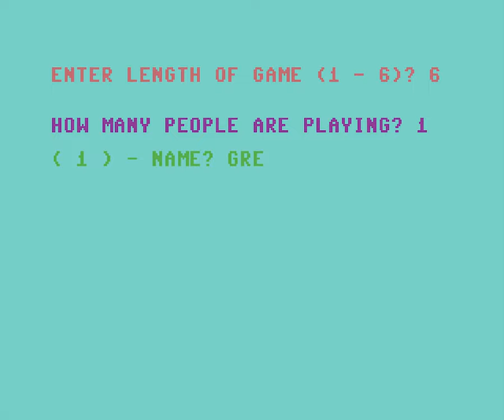Aces High [Longplay]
What do you think of this Aces High longplay for the Commodore 64?

Developed by: Robert Young
Published by: Interface Publications/Virgin Books
Played by: Gremolin